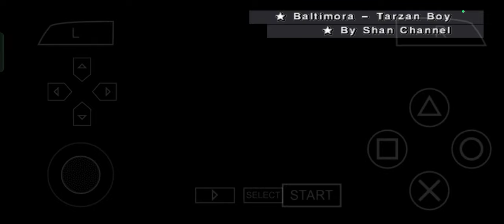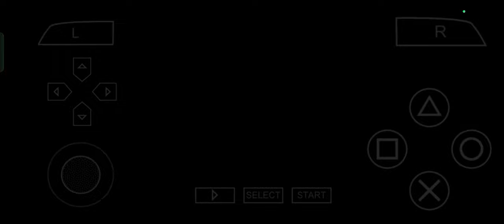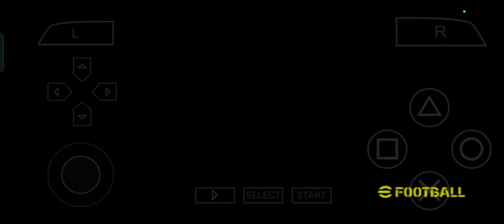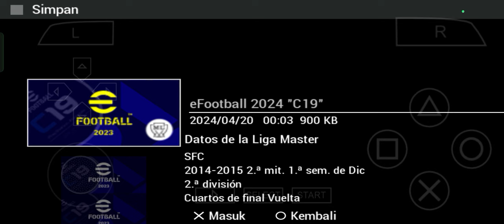PES CAREER MODE SRIWIJAYA FC | dua pemain belakang berlabel timnas Indonesia ‼️ #15